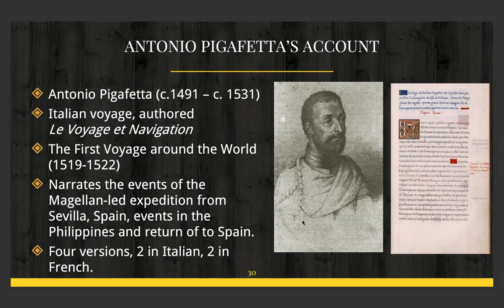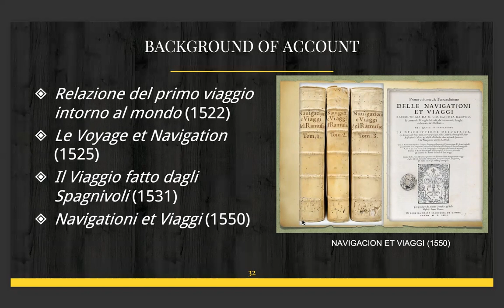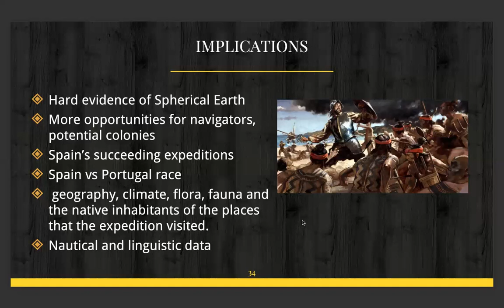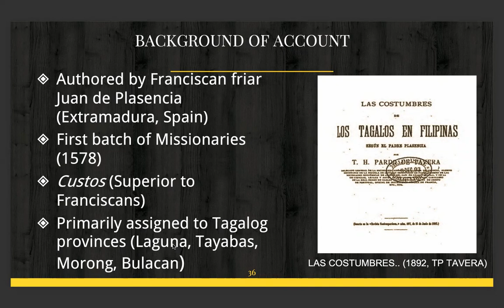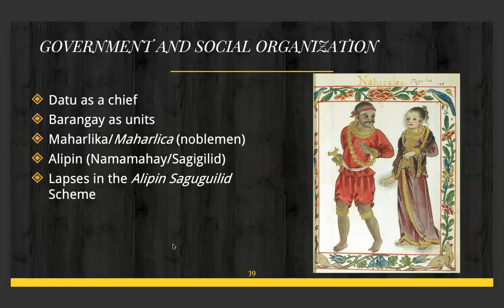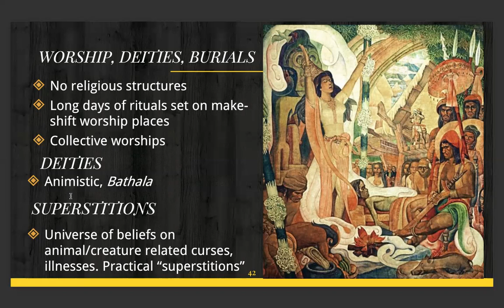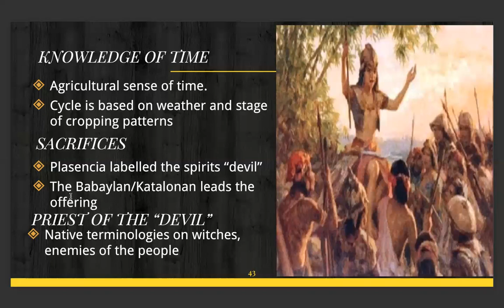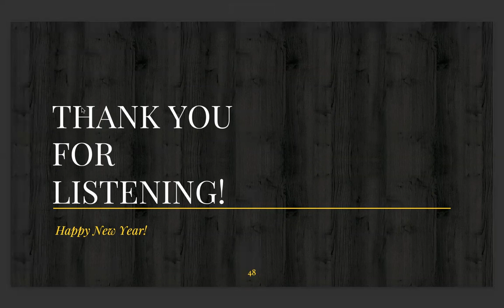RIPH 2.1.2 PIGAFETTA AND PLASENCIA